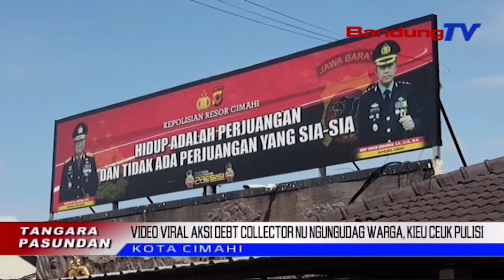Video Viral Aksi Debt Collector Nu Ngungudag Warga, Kieu Ceuk Pulisi | TP | BANDUNGTV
TP | BANDUNGTV | ASTRI CAHYANI | Viral, Video Anu Nembongkeun Aksi Okneum Debt Collector Anu Ngungudag Nu Tumpak Motor, Di Jalan Jend. H. Amir Machmud, Kota Cimahi. Tembong Aksi Oknum Debt Collector Anu Najong Nu Tumpak Motor. Hadena Korban Saharita Asup Ka Kantor Pulisi.